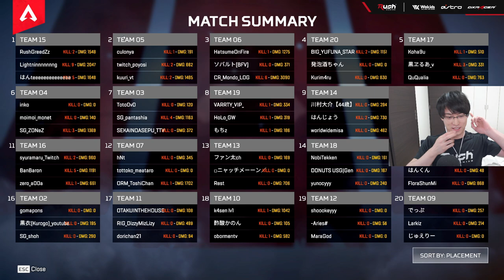大会3連勝！Apex大会で逆転優勝してきた！SG CUP【Apex Legends】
★ASTRO Gaming
下記URLから購入で5%オフ